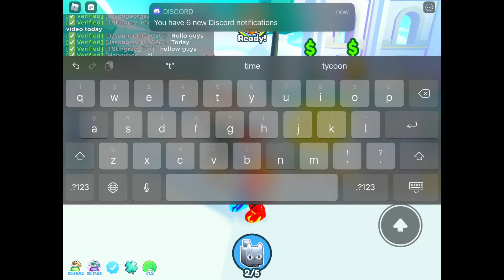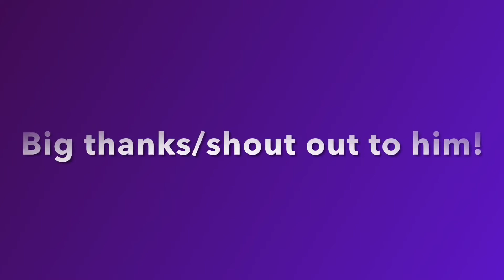HE GAVE ME A HUGE HELL ROCK FOR FREE? ROBLOX PET SIM X